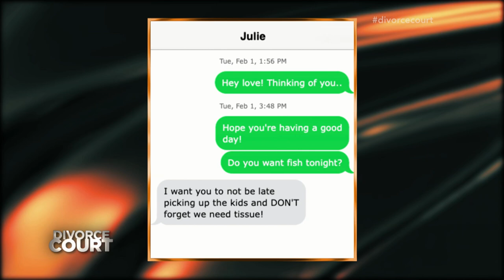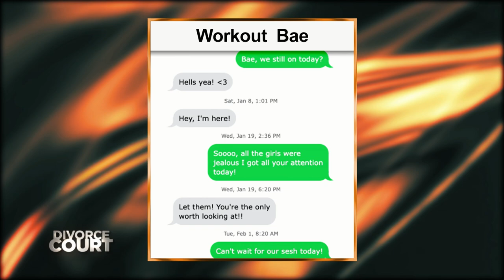From Workouts to Not Working Out: Joseph Bonofiglio v Julie Stewart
Joseph suspects Julie is cheating with her gym trainer and is ready to end the relationship! Julie says Joseph let himself go and she is no longer sexually attracted to him.

SOCIAL: @DivorceCourt